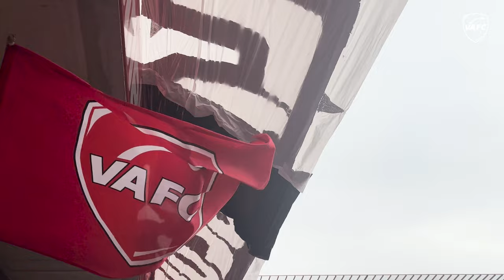Au cœur du Hainaut, épisode 2 | VAFC vs. Aubagne FC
Deuxième épisode de "Au cœur du Hainaut" avec un focus sur notre tribune Nungesser à l'occasion de la reprise du championnat.